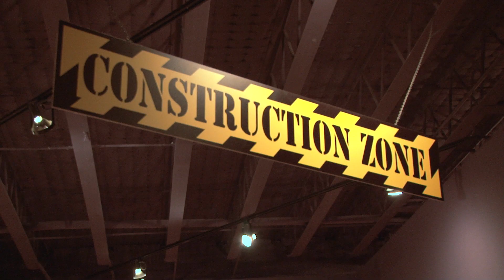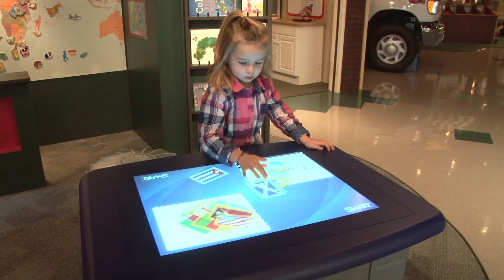Explore More Discovery Museum - Play Promotion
ReelMediaStudios.com

CREDITS
. Paul Jones
. Kyle Head